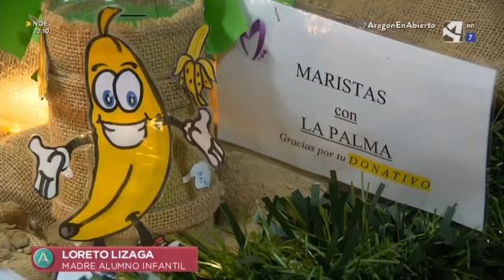Un belén hecho con muñecas Barriguitas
En un colegio zaragozano nos muestran un precioso belén de muñecas Barriguitas que han preparado sus alumnos.